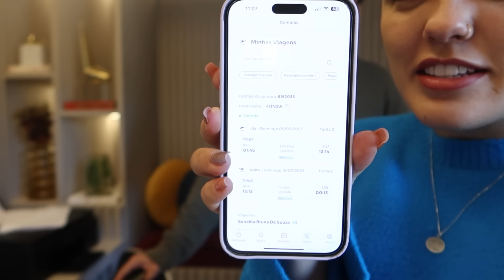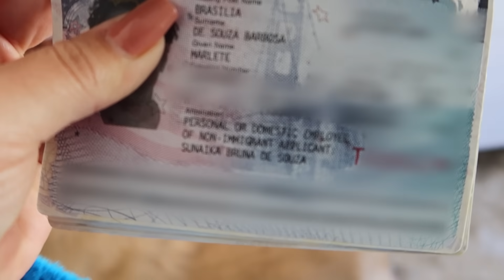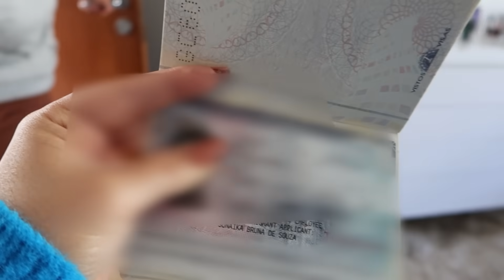VAMOS CONHECER O MAR DO CARIBE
Sejam bem-vindos a mais um vídeo neste canal. Estamosss indo pro Caribeee. Nesse vídeo vocês vão acompanhar eu contanto pra Tata e o Cris sobre a nossa viagem. Espero muitoooo que vcs gostem 😊